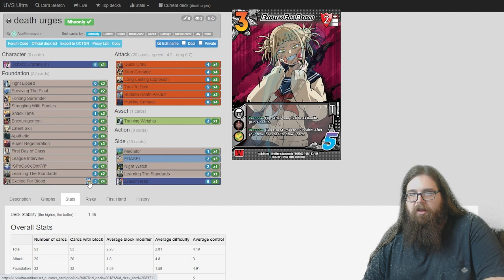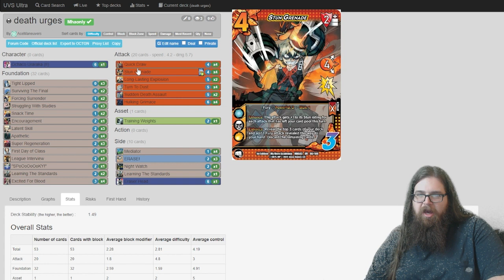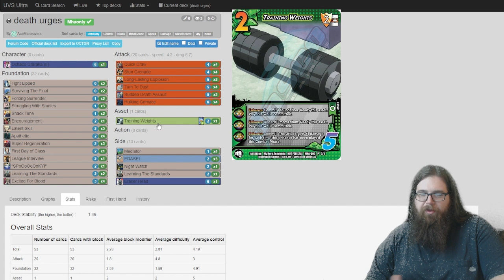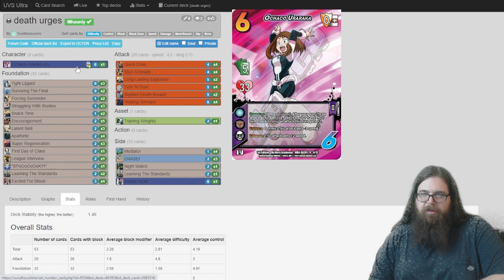First Place Deck Profile: Darkside Games Case Event | Ochaco2 | MHAccg | Universus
New players get 50 LP For Signing Up and
Bonus LP in their first 2 LGS events!

Plug in the code "Plug In" over to save 5% on purchases and support the best Webcam Weekly with UnFun Fridays on the UGN!!